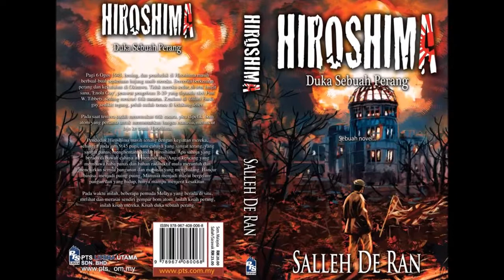HIROSHIMA ~ DUKA SEBUAH PERANG #1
Novel: Hisroshima ~ Duka Sebuah Perang
Penulis: Salleh de Ran
Terbitan: PTS Litera Sdn. Bhd
Tahun: 2012
Genre: Fiksyen Sejarah